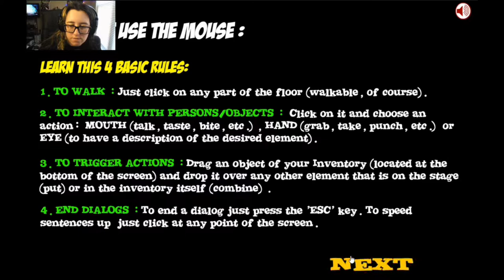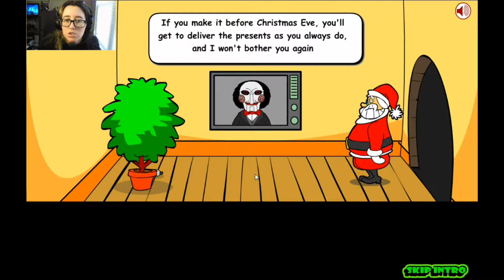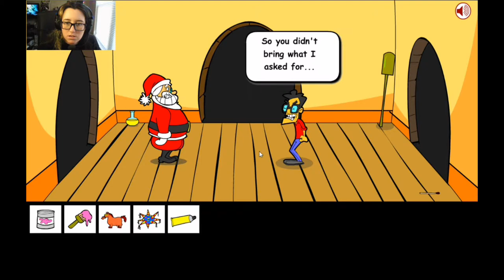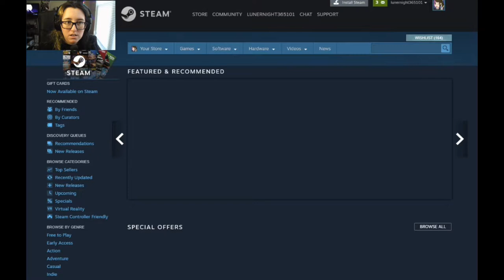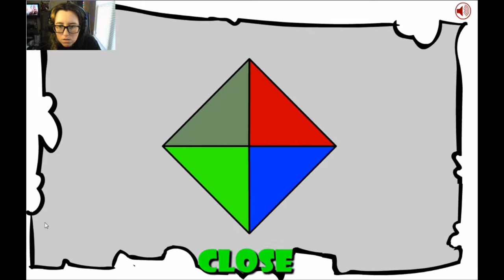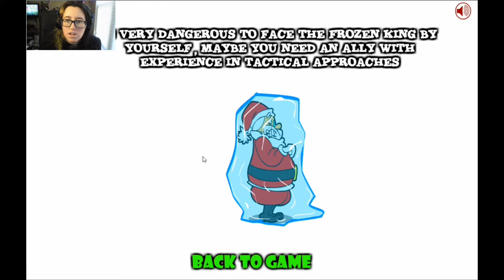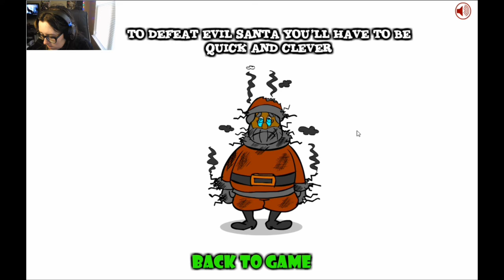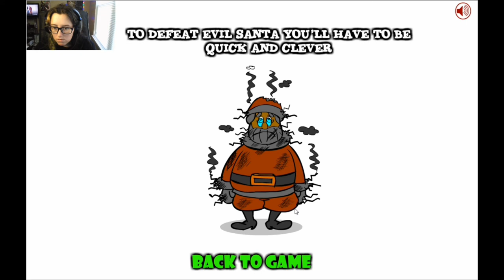Robo-Santa | Santa Saw Game (Inkagames )